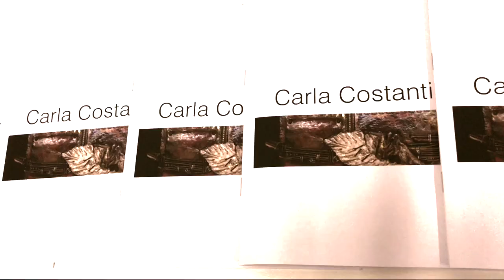Carla Costantini "Oltre la Ceramica"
Carla Costantini, Artista e Ceramista
Nata a Modena residente in via Manzoni n° 13 San Prospero di Modena.
Diploma Istituto d’Arte “Adolfo Venturi”.
Sezione decorazione e ceramica.
Frequentato corsi di scenografia a Firenze.
Insegnante di ruolo di Educazione Artistica.
Invitata a tenere lezioni di aggiornamento scolastico alla televisione Nazionale nel 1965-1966.
Consulente “Gruppo ceramiche RAGNO”dal 1962 al 1973.
Fondato e diretto ceramica artistica “ROBBY CERAMICA” dal 1973 al 2002.
Attualmente collabora con alcune aziende ceramiche di Sassuolo (MO).
È stata Presidente di un gruppo di ceramisti artisti “FORMELLA MM”.
PREMI RICEVUTI
1° Premio “ACCADEMIA DELLA FUCINA”, Roma
3° Premio Concorso “PALAZZO DELLE NAZIONI”, Città di Roma
Medaglia d’oro al “CONCORSO NAZIONALE”, Città di Roma
Medaglia d’oro “PAESAGGIO E FIGURA”, Città di Roma
Premio “GIUSEPPE MASTROTARO”, Roma
1° Premio “IL PRESEPIO NELLA SCUOLA” 1969, Roma
Coppa d’argento “TELEUROPA”, Roma
1° Premio “RASSEGNA NAZIONALE SANT’AMBROEUS” 1970, Milano
1° Premio “I TEMPLARI”, Roma
MOSTRE COLLETTIVE
Mostra sindacato artisti “CIPA” 1970, Modena.
“CIRCOLO DELLA STAMPA”, Modena.
“MISSIONE LEBBROSARIO DI MOTKO”, Carpi.
“LIBRERIA SIGNORELLI”, Roma.
“ACCADEMIA MODIGLIANI”, Milano.
“FORMELLA MM” (anni 2002, 2003, 2004, 2006, 2007, 2009, 2010, 2011, 2012).
“ANFORE D’ORO”, Venezia.
MOSTRE
Roma, Milano, Modena, Mantova, Massa Carrara, S.Benedetto del Tronto, Canazei, Garda, Lazise, Ferrara di Montebaldo, Caldonazzo, Trento,
Parigi, Berna, Sassuolo, Portogallo Spagna.
PUBBLICAZIONI SPECIALIZZATE
La valigia diplomatica, Bolaffi arte, Bolaffi arte contemporanea, Il narciso, Enciclopedia Seda, Dizionario internazionale OF ART pittori e pittura
contemporanea, American Book on Italia, Paiting and Sculpture, Arte italiana del XX secolo, Praxis Artistica, La Revue Moderne, Arteguida, L’Era,
Il Trittico, Mostre e gallerie, Il Tratto in Arte, il Timone, Vip, La Scena illustrata.
QUOTIDIANI E PERIODICI
Il Messaggero, la Voce del Sud, Gazzetta di Modena, Via Emilia, Spendor, Milano Mese, il Cigno, la Voce di Romagna, la Notte, Corriere della
Sera, il Resto del Carlino, Modena Flash, La Giustizia, il Giornale di Pavia, Gazzettino Illustrato, Gazzetta di Ferrara, Gazzetta di Mantova,
Gazzetta di Reggio, Il Sole 24 Ore, Rai regione (giornale radio dell’Emilia Romagna), Radio Estense informazione, L’Adige.